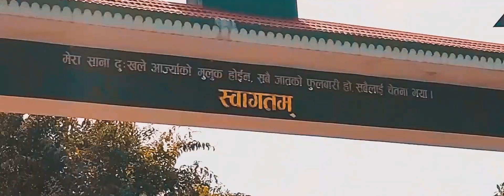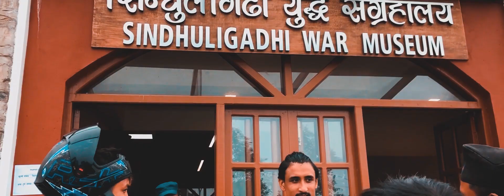Old Town Road Sindhuli Gadhi: History that deserves to be remembered :ridesafe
Sindhuli Gadhi is an historical fort and tourist attraction in central Nepal. Sindhuli Gadhi is famous for the battle between the then Gorkha Army and the British troop headed by Captain Kinloch. The Gorkha force under the command of Khajanchi Bir Bhadra Upadhyay and Sardar Banshu Gurung defeated the British troop in November 1767 (Kartik 24, 1824 BS).
Sindhuli Gadhi lies in Sindhuli District of Janakpur Zone. It is currently a tourist attraction.
Sindhuli Gadhi War
In connection to the unification of Nepal King Prithivi Narayan Shah surrounded the Kathmandu Valley and made an economic blockade. The king of Kathmandu at the time, Jaya Prakash Malla, then wrote a letter to the British military in India, requesting for military assistance.
In August 1767, when the forces of British India arrived in Sindhuli Gadhi, the Gorkha military conducted a guerrilla attack against them. Many of the British Indian forces were killed and the rest eventually fled, leaving behind a huge amount of weapons and ammunition, which were seized by the Gorkha army.
Gorkha army under Banshu Gurung's command had prevented the British troops from advancing towards the Kathmandu Valley.
Gorkhas had used unconventional war tactics like unleashing the hornets and using nettles, among a variety of other tactics, to defeat the British soldiers.
Sindhuli Gadhi, a glorious fort in Sindhuli district, is of huge historical importance because of the famous battle of November 1767 between the then Gorkhali soldiers led by Khajanchi Bir Bhadra Upadhyay and Sardar Banshu Gurung and the British troop led by Captain George Kinloch. The Gorkhali army registered the victory over the British troops on Kartik 24, 1824 BS. Situated at 4,648 feet above sea level in Sindhuli district, the fort lying some 150 kilometre away from Kathmandu is already a major tourist attraction in central Nepal.  It is linked by BP Highway and Sindhulimadi, the headquarters of Sindhuli district, is just about 20 kilometre away. An admired evergreen song Sindhuli Gadhi Ghumera Herda – assimilates the beauty of Sindhuli, which increases the thrilling experience as one reaches the top of the fort. The land in the district is very fertile and the district is home to excellent varieties of oranges and other citrus fruits like lime, grapefruits, lemons, especially the location where Sindhuli Gadhi belongs to. The bountiful trees around Sindhuli Gadhi are not only eye-pleasing but the cultivation of oranges has been a source for living in this area. From the Gadhi, we can have a spectacular view of the Himalayan range and plain terrain. The fort rests on the top of a hill where the sun shines all day long. The climate is mild and the environment is still clean and not polluted. And, the hills around the fort are carpeted with green trees of kafal and blooming rhododendrons of various hues. Its greenery and picturesque landscape impart it with a heart-catching natural beauty.
Glorious History
Nepal Army celebrates the Sindhuli War Memorial Day every year by hoisting the national flag on the day. The Day marks with pride the tradition of extreme courage and dedication of the Nepali Army to the nation. Victory in this battle was one of the key steps that made it possible for King Prithvi Narayan Shah of Gorkha to subsequently attack and gain victory over Kantipur and other city-states of the Valley of the then Nepal. The Gorkha King at the time was executing his tactics of encircling the Valley and inflicting a complete economic blockade to weaken the city-states of the Valley. This had begun with the capture of Nuwakot in 1744. Gorkhali forces also took control of Makwanpur in 1762 and they also defeated a small Bengali army that had come to liberate Makwanpur from the Gorkhali grip in 1763. Economic blockade of the Valley of Nepal also affected the East India Company’s trade with the Valley of Nepal and through it to Tibet and China. The Company’s trade with the Valley then involved timber and various spices.
 King Jaya Prakash Malla of Kantipur, one of the three city states of the Valley, requested East India Company in April 1767 for military assistance to repel the Gorkha Army. Learning about the request made to the East-India Company, Prithvi Narayan Shah sent a message to the Company suggesting a meeting with them and not assisting the Malla King. The Company underestimated the strength of the Gorkha king and his intelligence capacity and declined to meet with him and suggested instead not to create trouble for the Malla king. Because the pass at Sindhuli Gadhi was an important trade route to the Valley kingdoms, Tibet and China, it was also in the interest of the British company to keep the pass open and free. Consequently, the British soldiers came to Sindhuli with a sizable force of 2,400 soldiers and sophisticated arms and ammunition of the time with the aim of defeating the